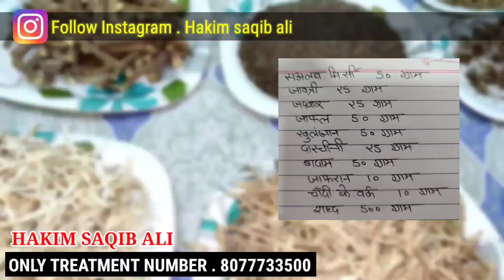Best Use Of This Remedies For Strong Immune Power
हकीम साकिब अली यूट्यूब चैनल में आप सभी भाई का बहोत बहोत स्वागत है

 Ayurvedic Helthcare helthtips Home Remedies channel

These contents or videos are intended only for informational purpose Any information associated with these videos should not be considered as a substitute for prescription suggested by beauty, diet and health care professionals. Viewers are subjected to use these information on their own risk. Desi Health Care Centar doesn't take any responsibility for any harm, side-effects, illness or any health or skin care problems caused due to the use of our content or anything related to this.